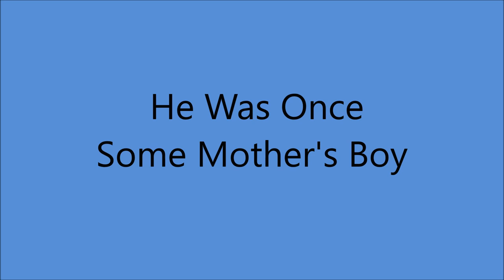Early Frank Luther - He Was Once Some Mother's Boy (1930).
(Written  by   Andrew Jenkins).

 Issued as BUD  BILLINGS   on  Victor  23500 B.

Frank Luther [vcl solo], Carson Robison [harmonica/gt],
  Unknown [ banjo -  fiddle - trumpet - clarinets x 2 - saxophone - string bass]

FRANK LUTHER.